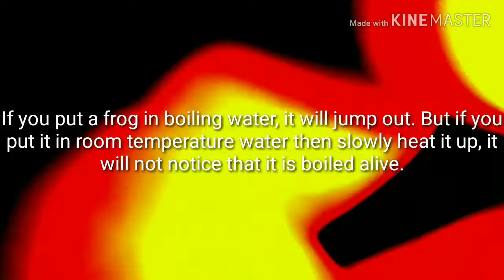qwertyuiopasdfghjklzxcvbnm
You came

For it